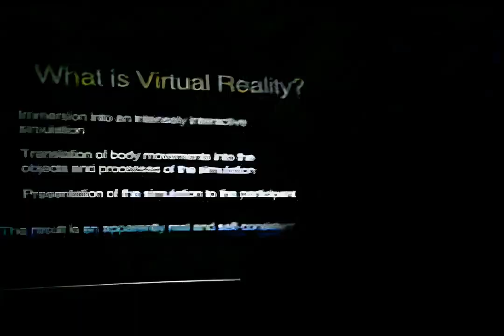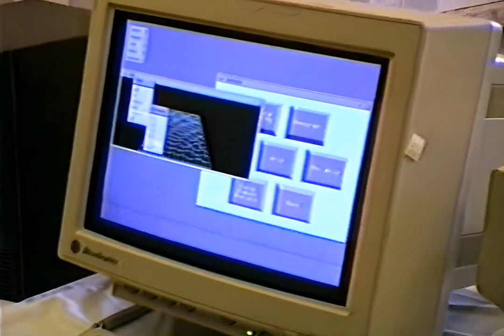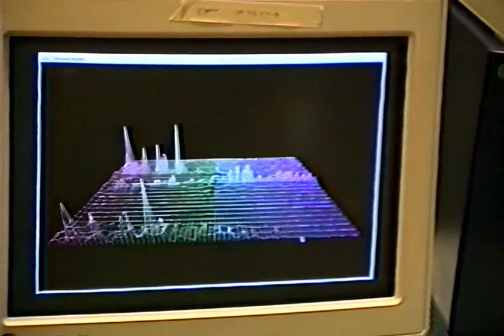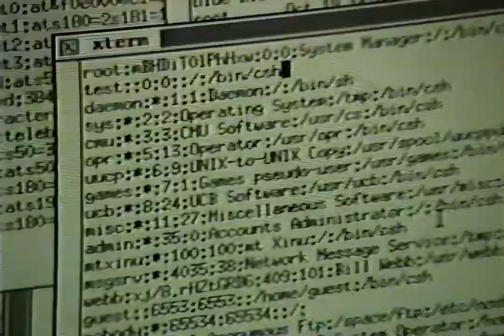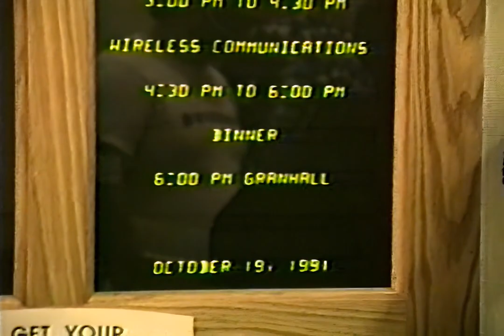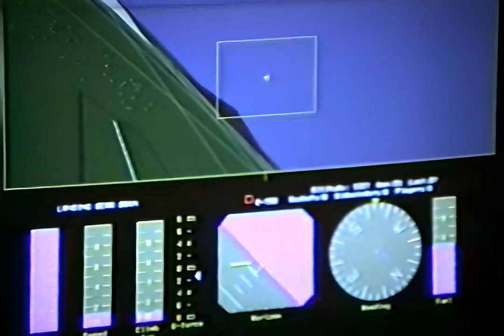History with AI: Hackers Conference 7.0 Lake Tahoe, CA 1991 | AI-Upscaled Camcorder Footage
I attended the "Hackers Conference" a few times in the late 1980's and early 1990's, first as an intern and later as a paying attendee. This was my last attendance in 1991.*

The first Hackers Conference was held in the San Francisco Bay Area in 1984. The annual gathering is still going on to this day, with the next one being held November 3-5 2023.

Original Video:
- 480i 29.97 FPS
- 8mm analog video tape camcorder recording

Upscaled Video:
- 960p 59.94 FPS
- Frame size doubled using Real-ESRGAN 4x+ AI Upscaler

* Why was this my last attendance?

My career really picked up in 1991, doing Windows 3.0 development for a company making flowcharting software. I didn't have time to attend, and didn't feel I could afford the expense. I was invited annually for years and eventually stopped receiving invitations.

I met many famous folks there including Stewart Brand, Nolan Bushnell, Todd Rundgren, John Perry Barlow, and the imfamous John Draper